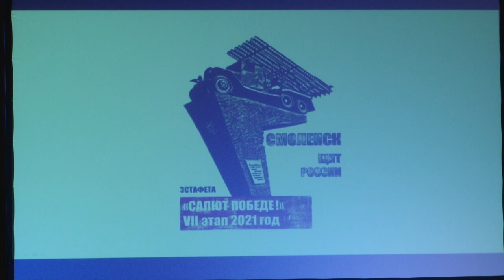“Салют Победе!” принимают Большие Вяземы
Торжественная передача символов Седьмого этапа патриотической эстафеты «Салют Победе!» территориальному управлению Большие Вяземы состоялась в одной из школ Звенигорода.